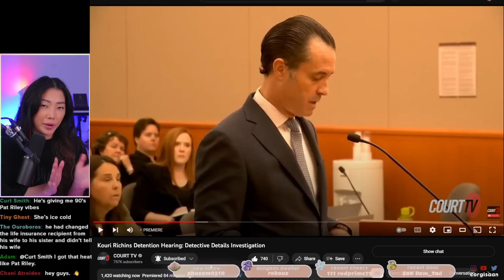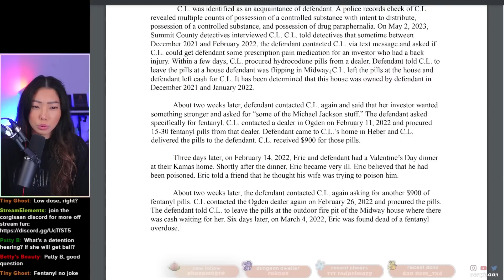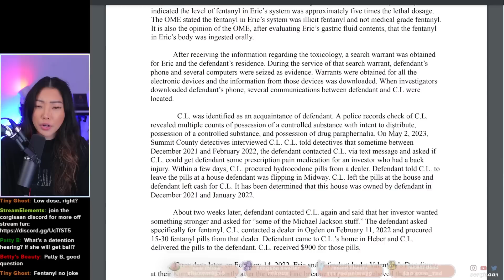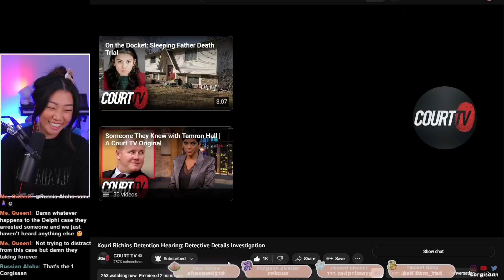Detective details Kouri Richins case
[streaming equipment]
Old lighting, would still recommend: